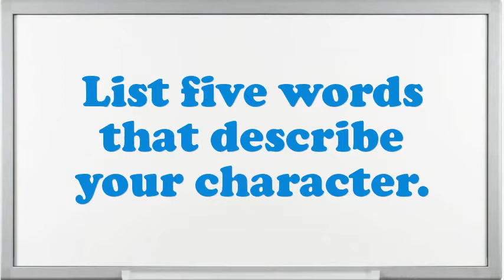Rubber Cord Cutter interview questions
Interview Questions for Rubber Cord Cutter.What would be your leading endowment as an Rubber Cord Cutter job?Illustrate few exemplars of companionship as an Rubber Cord Cutter.Give me an example of a stressful condition for Rubber Cord Cutter?How do you decide what gets top priority when scheduling your time?What are you expecting from this firm in the future?